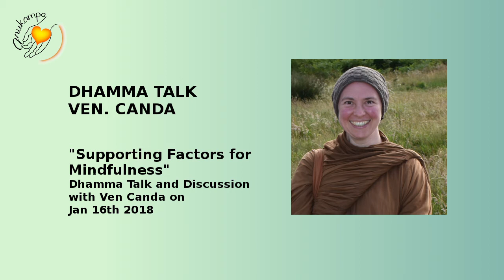Supporting Factors for Mindfulness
Dhamma Talk and Discussion with Ven Canda on Jan 16th 2018

These teachings are offered freely and with much joy. We are extremely grateful for any contribution you are able to make so that we can continue to provide regular teachings by developing a monastery in England.